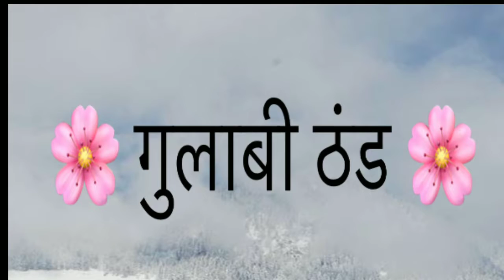हल्की ठंड को गुलाबी ठंड क्यों कहते हैं?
* mild winter season ko Gulabi Thand bolte hain jiske peeche Hindi Literature ka hath hai.